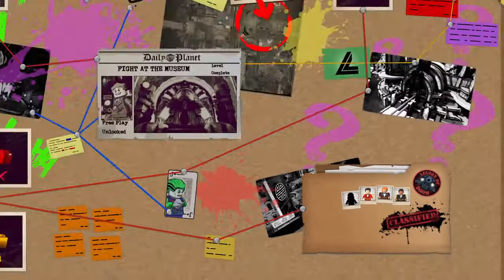LEGO® DC Super-Villains Ivy's girlfriend kidnapped